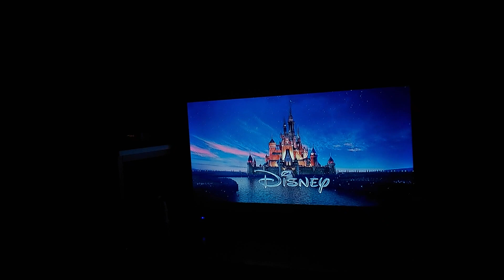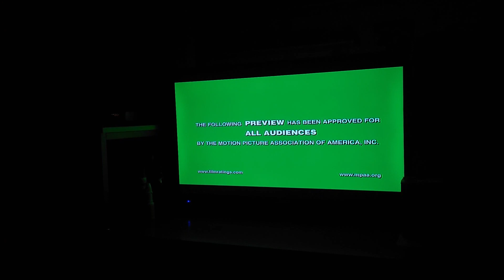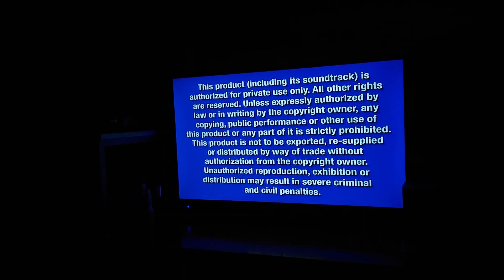Opening Of Walt Disney: Bolt DVD From 2009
Coming Soon: Meet The Robinsons

1. Disney Logo/Promo
2. Disney's Fast Play Menu
3. The Princess & The Frog Tralier (Menu Walkthrough & Opening Coming Soon)
4. Lilo & Stitch: Big Wave Edition Promo
5. Bedtime Stories Tralier
6. Disney Blu-Ray Promo
7. Disney Movie Awards Promo
8. Disney DVD Logo
9. Blue Warning Screen
10. Disney Screen
11. FBI Anti-Piracy Warning Screen
12. Walt Disney Pictures Logo
13. Walt Disney Animation Studios Logo